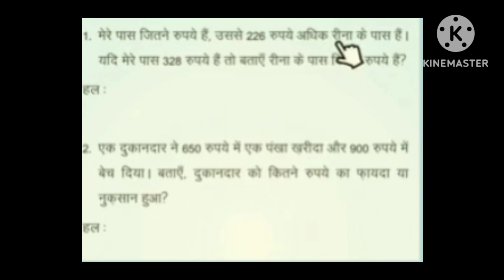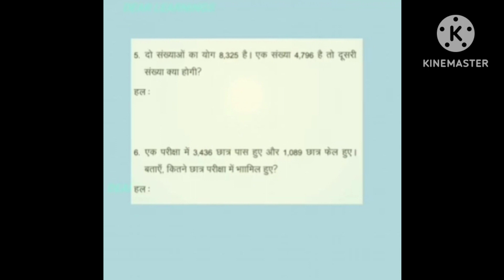20.may.2023 hamara ganit class 6 to 8||day 11kaise kare Hindi me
20.may.2023 hamara ganit class 6 to 8||day 11kaise kare Hindi me

X
Description
Mission Buniyaad Day 11 Maths worksheet Hmara
Ganit 6 to 8
Tfud|Mission Buniyad